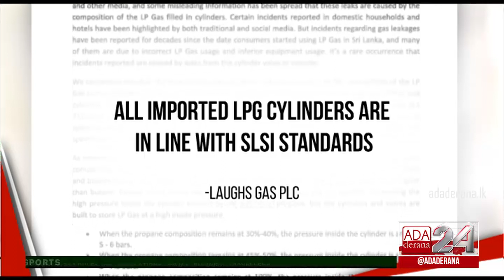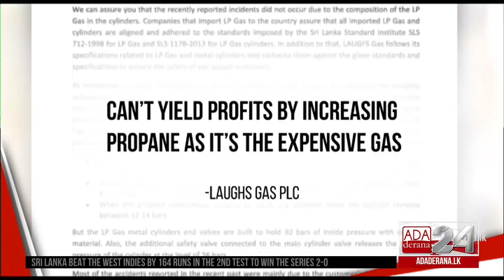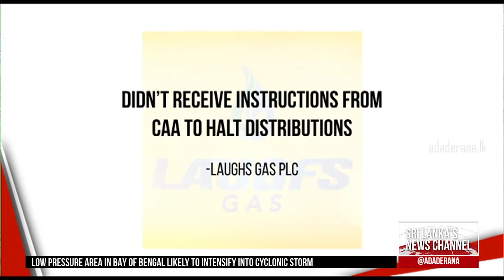Litro suspends distribution of domestic LP gas cylinders (English)